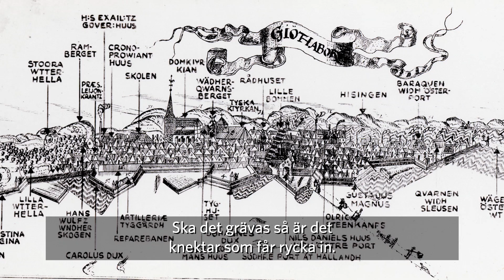Hur hamnade vi här? Del 8: Göteborgs grundande - och vad hette den första göteborgaren?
I dagens avsnitt av ”Hur hamnade vi här” går Stadsmuseets Håkan Strömberg och Ylva Berglund till botten med Göteborgs historia. Där finner de ängsmarker, pekande nederländare, muttrande Nya Lödösebor, tveksamma skattesystem - och en invandrare som blir stadens första medborgare. Hör också mer om de svenska arkitektutbildningarna som lämnade lite övrigt att önska på 1600-talet, och vem som är Göte i namnet Göteborg.

I videoserien ”Hur hamnade vi här? - tio filmer om Göteborgs historia” besvarar vi göteborgarnas frågor om stadens historia. Det blir alltifrån avloppshistoria till lokala kvinnliga krigshjältar, parismode för spårvagnshästar och actionfilmen Rambos påstådda koppling till Ramberget. Håll utkik efter ett nytt avsnitt varje fredag här i våra sociala medier!

Filmerna produceras i samarbete med Göteborg 400 år 2021.